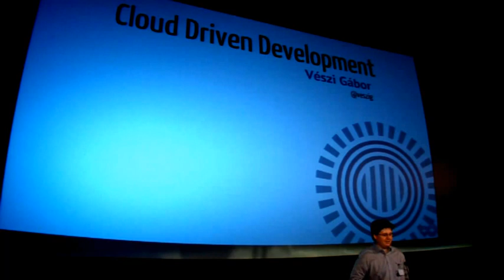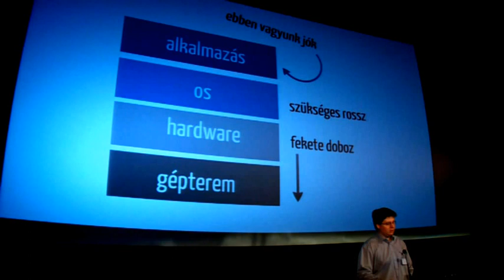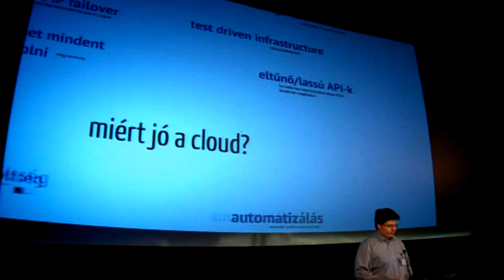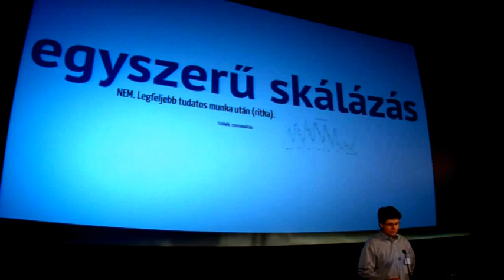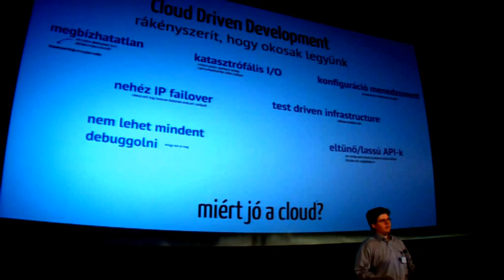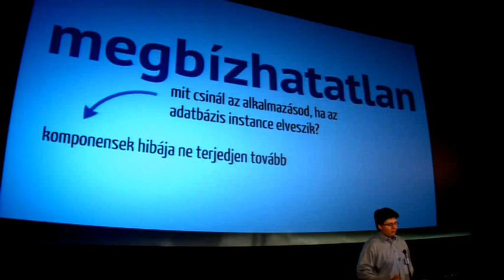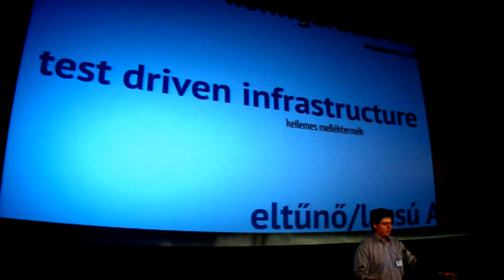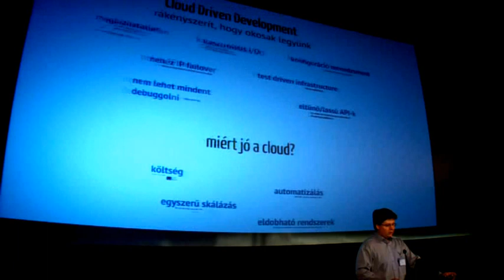Vészi Gábor: Cloud driven development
Gábor imádja az automatizálást és a grafikonokat. Bár a Prezinél eredetileg rendszergazda, szeret a fejlesztésbe is belefolyni. Jelenleg az infrastrúktura-csapatot vezeti, aminek tagjai a prezi.com megbizhatóságanak növelésén és a belső fejlesztési folyamatok gyorsításán dolgoznak.